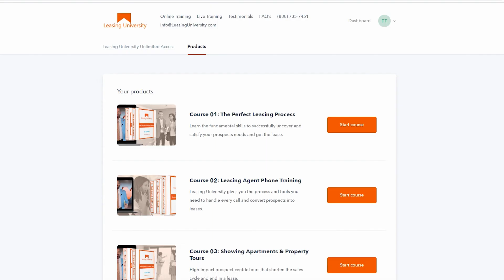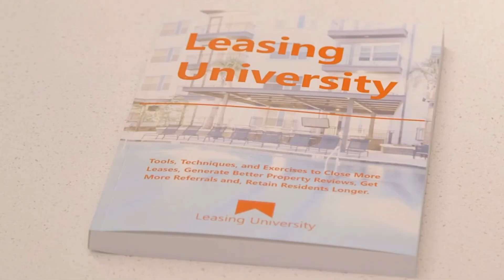Leasing University Student Reviews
If you are looking for Leasing University Reviews, Grace Hill Reviews, or Edge2Learn Reviews, this property management training customer review may be just what you are looking for.

Watch this video testimonial if you are interested in:
Leasing University Reviews
Leasing University Pricing
Grace Hill Reviews
Grace Hill Training Reviews
Grace Hill Training
Leasing University
Edge2Learn Reviews
Edge2Learn Pricing
Matt Easton Training